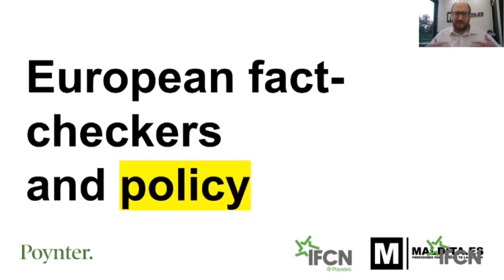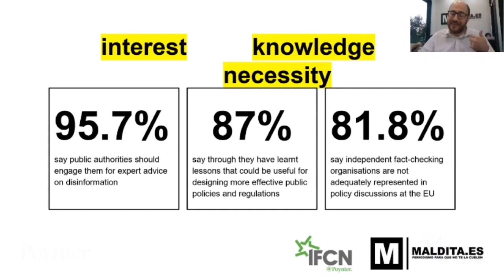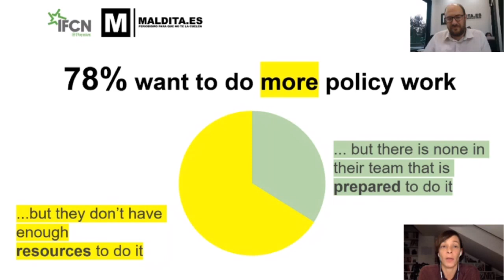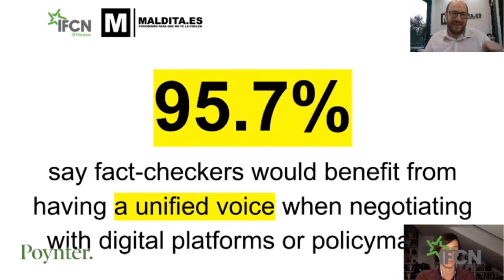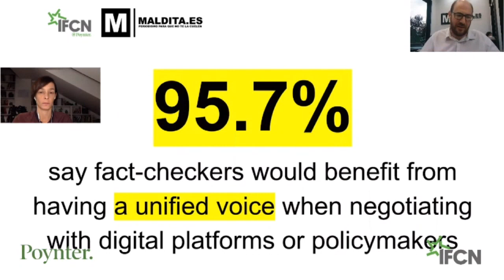Fighting disinformation through public policy:European fact-checkers finding their voice(Portuguese)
This session will explore the incoming policy debates and regulations that will significantly affect the operating environment for European fact-checkers, including the Digital Services Act and the upcoming Code of Practice.

Moderator: Glen Tarman, Head of Policy and Advocacy, Full Fact

Jelena Berkovic, Senior Adviser, Faktograf

Carlos Hernández-Echevarría, Head of Public Policy & Institutional Development, Maldita.es

Owen Bennett, Senior Policy Manager, Mozilla Corporation